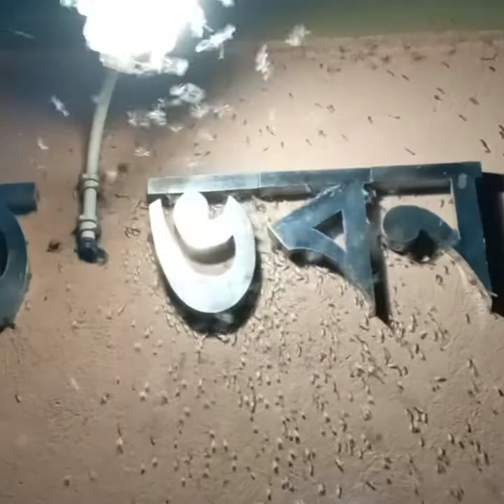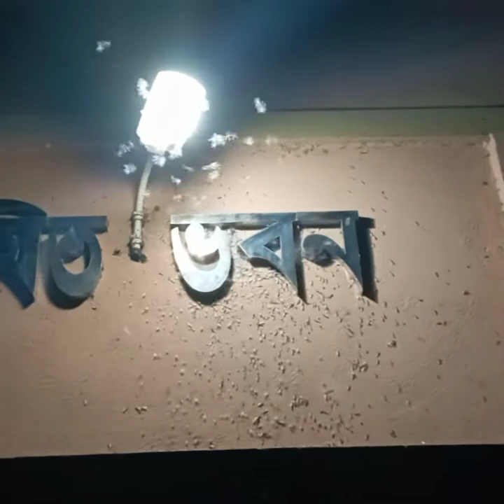পিঁপড়ে || পিঁপড়ের জীবন || Ant Behavior || Phototaxis movement of ant- পিঁপড়ে তাড়ানোর উপায়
পিঁপড়ে
পিঁপড়ের জীবন
Ant Behavior
Phototaxis movement of ant
 পিঁপড়ে তাড়ানোর উপায়